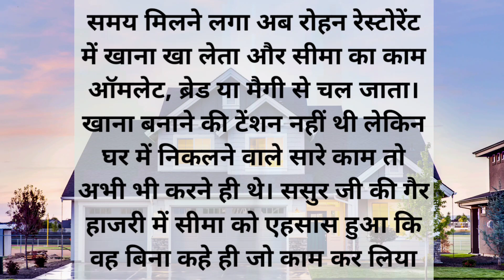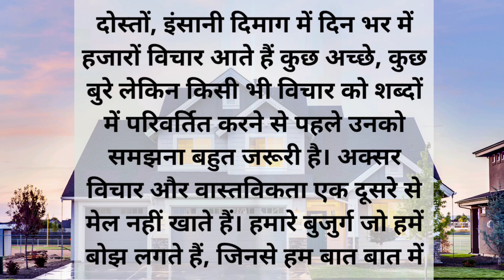ससुर का घर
@manohar kahani
@Adbhut kahaniyan tv